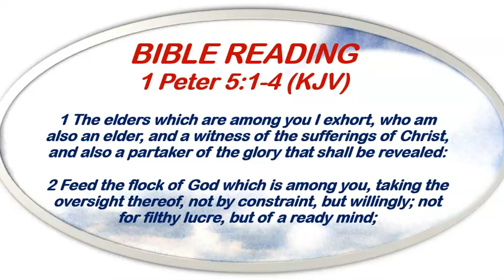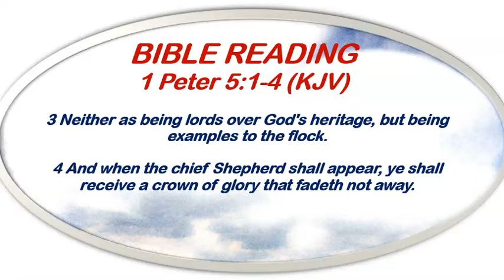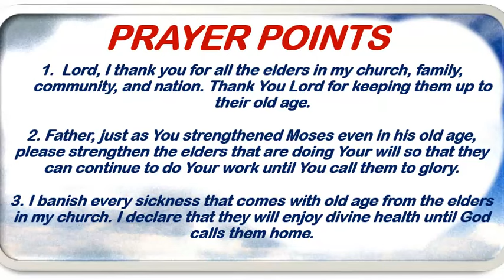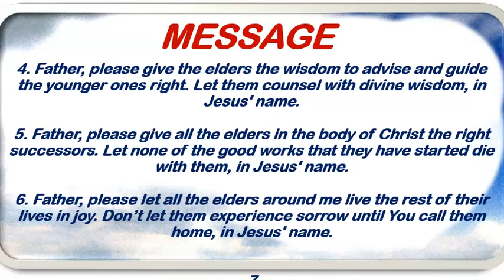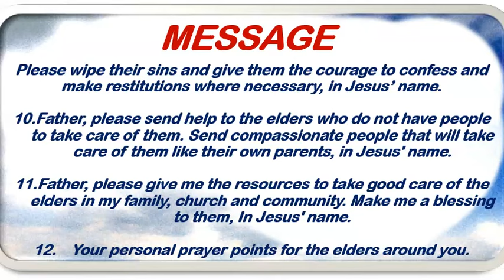Open Heavens Devotional July 5th, 2024 by Pastor E. A. Adeboye/Prayers For Elders